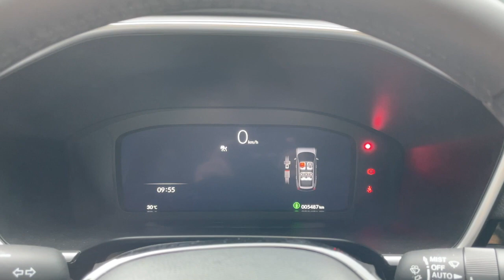HONDA CONNECT 遠端啟動/鎖車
遠端車輛操作具備引擎啓閉、冷氣操作、門鎖、燈光等功能，在炎熱的夏天可以利用手機直接啟動引擎並開啟冷氣，此時車輛會預設10分鐘的發動時間、超過會自動關閉，這樣也不用擔心不小心按到而造成燃油浪費。